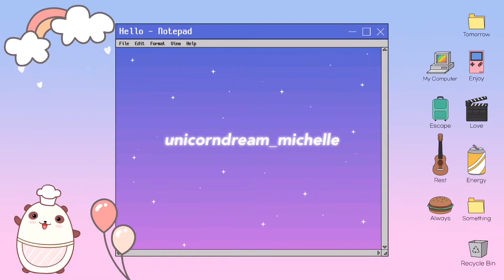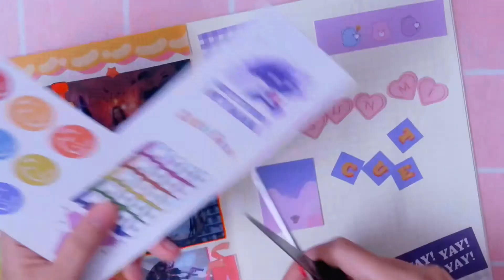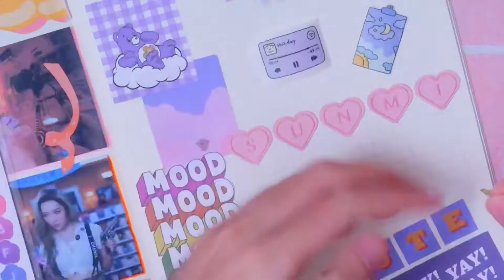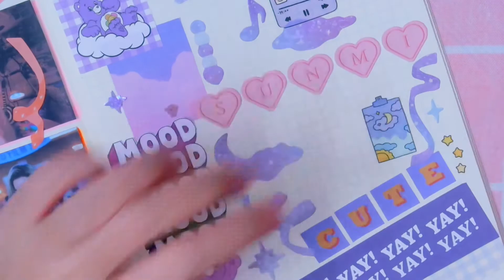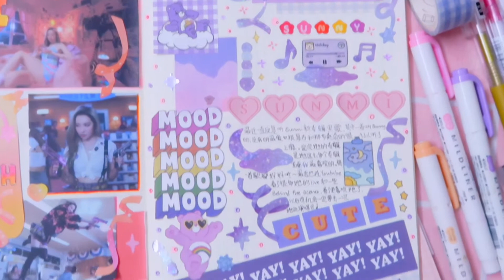Kpop Journal With Me 💜 Sunny (Sunmi)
About ❤️ UNICORN DREAM ❤️
Hi ! I'm Michelle and I'm lives in Malaysia. I have many many dream and I still on my way to make it all real. I love UNICORN, UNICORN mean magical, kindness, eternally and happiness to me. I love journaling. I achieve my dream by writing down in my bullet journal. I created this channel because I like challenge myself by coming up new things like different video with creative, fun and cheerful.

I share what I love ❤️ and I love what I share
Journaling.
Art
Stationery.

Its mean a lot to me ❤️

Program//
VLLO

BGM//
🎈Song by Doo Piano